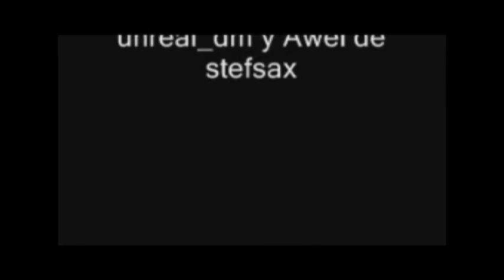¿El cuento de la vieja majadera?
IES EL PASO (Secundaria).

SINOPSIS: Una anciana relata sus recuerdos a su desinteresada joven nieta.

Cortometraje presentado al Festival Educativo de Cine CINEDFEST